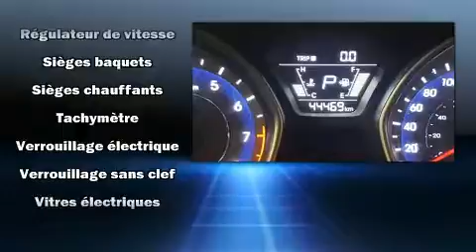2016 Hyundai Elantra in Dollard-Des Ormeaux, QC H9H 2A6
4600B Boul. St-Jean

Allez-y, demandez �� essayer la Hyundai Elantra 2016. Affichant moins de 45 000 km au compteur, cette berline 4 portes met la priorit�� sur le confort, la s��curit�� et son c��t�� pratique. Ce v��hicule offre une transmission automatique �� traction avant et un moteur 4 cylindres de 1,8 L. Hyundai a mis la priorit�� sur la commodit��, l'efficacit�� et le style en incluant: des phares �� extinction temporis��e, un compte-tours, des essuie-glaces intermittents, un ordinateur de bord, colonne de direction inclinable, r��troviseurs ext��rieurs chauffants, et un climatiseur. Vous et vos passagers appr��cierez la sonorit�� de la cha��ne st��r��o, qui comprend une lecteur CD et une connexion MP3, et 6 haut-parleurs parfaitement positionn��s. Hyundai a mis la s��curit�� des occupants au coeur de ses pr��occupations avec les ��quipements suivants: coussins gonflables �� l'avant avec d��tecteur de poids du passager, coussins gonflables lat��raux �� l'avant, syst��me antipatinage, syst��me d'assistance au freinage, la mise hors de fonction du syst��me d'allumage, et freins �� disque aux 4 roues avec antiblocage. Le dispositif de stabilit�� ��lectronique active automatiquement les syt��mes du v��hicule pour vous maintenir en ligne droite. Voici un v��hicule d'occasion certifi�� qui a pass�� haut la main l'exigent processus de certification de Hyundai, qui comprend une inspection rigoureuse en 150 points! Nos conseillers aux ventes sont tr��s comp��tents et pr��ts �� partager leurs connaissances. Nous serons heureux de r��pondre �� toutes vos questions. Passez nous voir ou appelez-nous pour obtenir plus d'information.